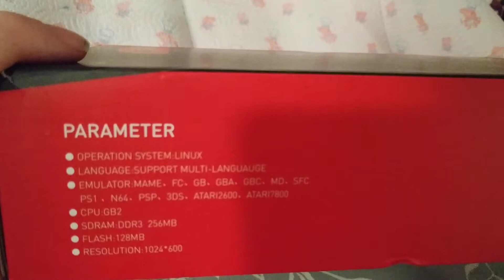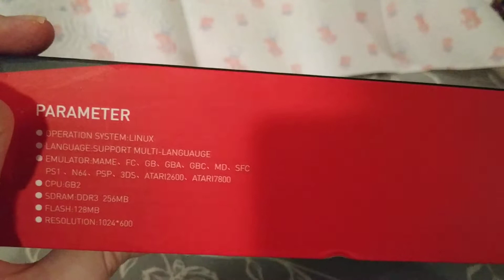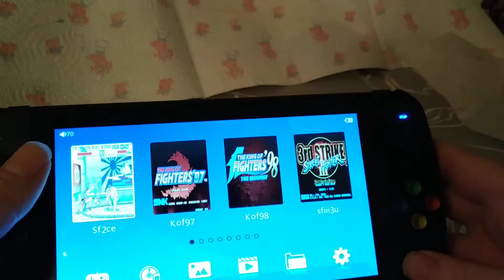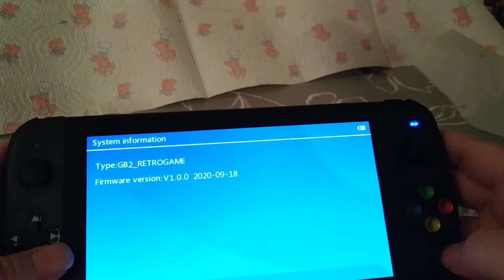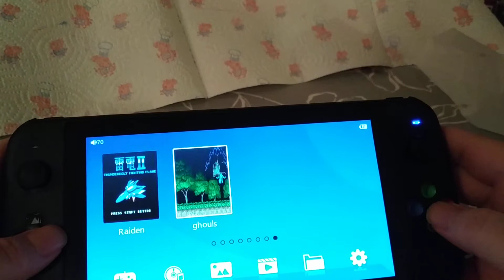PS 7000 handheld unboxing and review